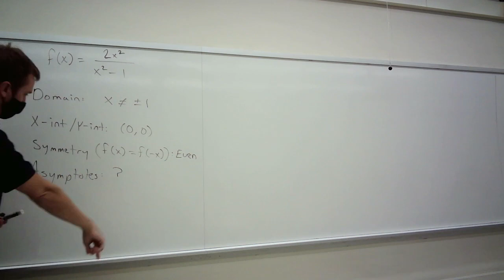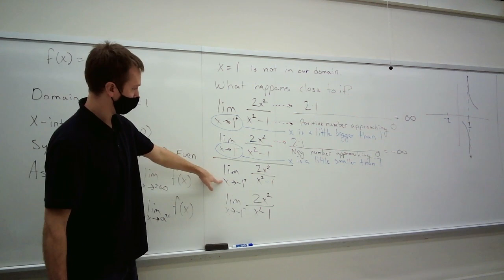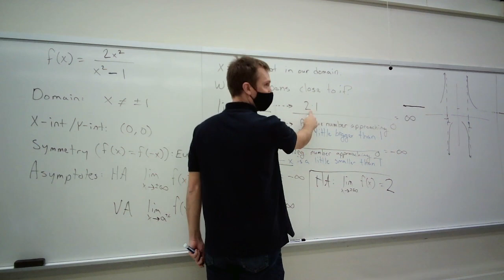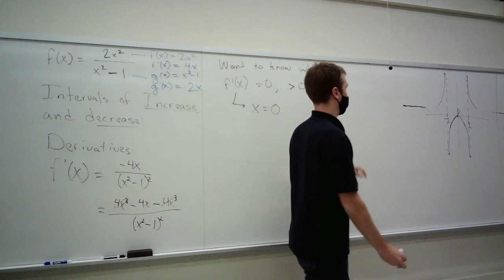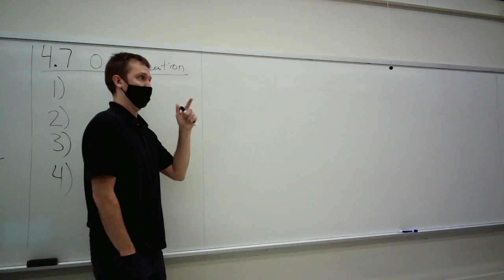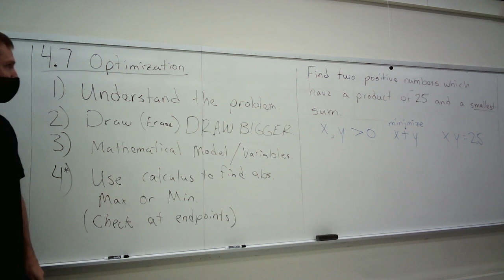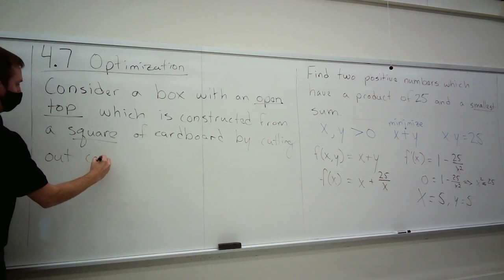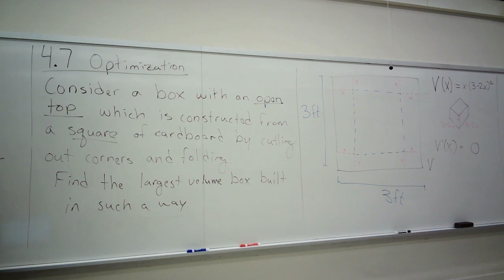AMAT 112 Lecture 4.5 conclusion & 4.7 Optimization